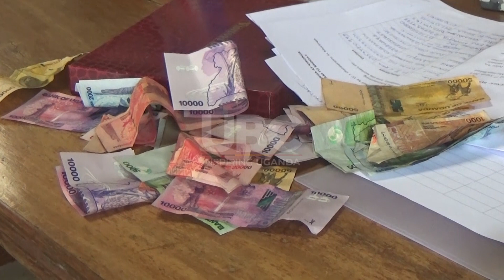MUYENGA -BUKASA LCS AND RESIDENTS DISCUSS SECURITY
The Olice in Kabalagala has tasked village leaders in Muyenga Bukasa Ward to revive the old system of registering and monitoring the details of their residents.
The area DPC Emmanuel Mafundo was speaking during Bukasa Ward Security meeting convened by the Ward Chairman Yasin Omar at Muyenga Community Hall.